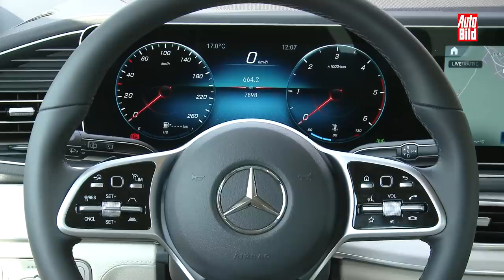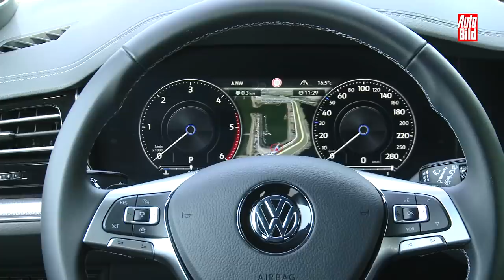Duell hinter'm Deich: VW Touareg vs. Mercedes GLE (2019) - Auto - Test - Vergleich - Infos - Details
Das Duell GLE gegen Touareg geht in die nächste Runde. 2018 hat AUTO BILD den neuen VW Touareg mit dem Mercedes GLE verglichen. Das Edel-SUV aus Wolfsburg hatte deutlich gewonnen. Jetzt ist der neue Stuttgarter auf dem Markt. Beide Oberklasse-SUVs kommen mit 6-Zylinder-Diesel und Vollausstattung. Welches der beiden SUVs gewinnt den Vergleich?